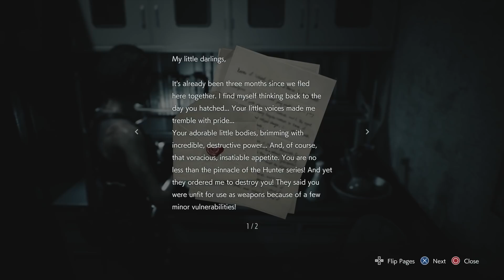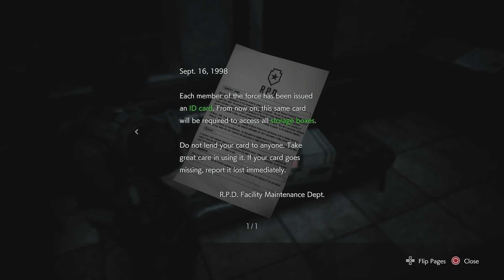Who Gave Him Weapons?! | Resident Evil 3 REMAKE | Scary Game Squad Part 3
Jill hides out in the serwers to avoid Nemesis, but the ghosts of flushed gold fish past haunt the poopy water. Now, we get to run from them too! Also someone gave Nemesis a flamethrower...

Fight your way to freedom from the brink of despair. A series of strange disappearances have been occurring in the American Midwest within a place called Racoon City. A specialist squad of the police force known as S.T.A.R.S. has been investigating the case, and have determined that the pharmaceutical company Umbrella and their biological weapon, the T-Virus, are behind the incidents—though they've lost several members in the process. Jill Valentine and the other surviving S.T.A.R.S. members try to make this truth known, but find that the police department itself is under Umbrella's sway and their reports are rejected out of hand. However, soon reports of a grisly "cannibal virus" begin to surface, and vicious dogs begin roaming the streets. With the viral plague spreading through the town and to her very doorstep, Jill is determined to survive.

More about the 1999 classic

The original game, Resident Evil 3: Nemesis was released in September 1999, and has gone on to sell over 3.5 million copies as of September 30, 2019. Just like its predecessor, Resident Evil 2, the game is set in Raccoon City, a city overrun by a whole new kind of biological threat, but this game illustrates the outbreak and conclusion of the incident. It follows the protagonist Jill Valentine as she fights to escape her pursuer, the Nemesis T-Type, and offers a new kind of survival horror which plays off the fear of being constantly and relentlessly chased. This game, Resident Evil 3, reimagines this city as it falls into chaos beneath the undead horde, with a level of detail and fidelity that can only now be realized with current technology.

Let us know what you thought of our Resident Evil 3 Remake gameplay!

• Cox_Omnimedia:
Founder/Executive Producer: Jesse_Cox
Production Manager: Kristen Delgado
Editors: Mari Locsin
Animation: Daniel Tan

• Send your fan mail to:
Jesse_Cox

Enjoy my our Resident Evil 3 gameplay? How did this do as a Resident Evil 3 review?

Chapters
0:00 - Augustus in the Sewers
25:06 - Through the Fire & Flamethrowers
36:48 - Return to Downtown
48:55 - Pour One Out for Uncle
53:42 - Escape from the City
57:42 - Poster Child